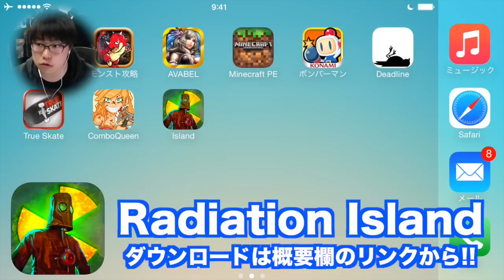【驚愕】超リアルサバイバルゲーム「Radiation Island」がヤバい件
驚愕のクオリティ&サバイバル感なアプリ「Radiation Island」がリリースされたので、早速遊んでみました！

▼アプリ ダウンロードはこちら！

出てる人
▼ たかはしくん

編集についての質問・要望はこちらまで

関連リンク
▼ AppBank
iPhoneの方...
Androidの方...
▼「パズドラ屋アプリ」
iPhoneの方...
Androidの方...
▼モンスト攻略アプリ
iPhoneの方...
Androidの方...